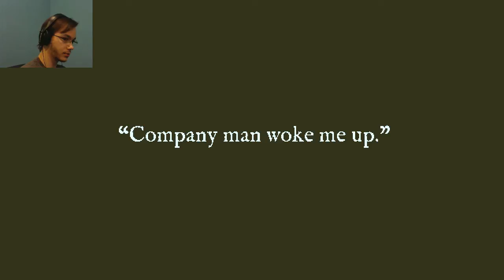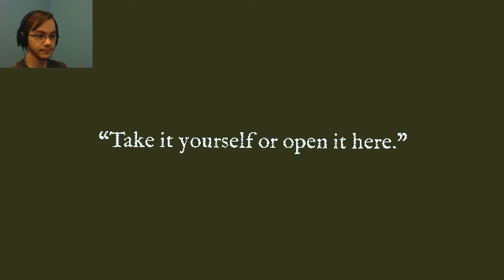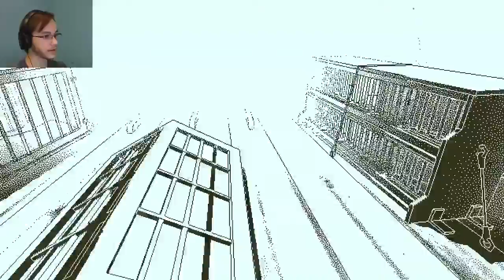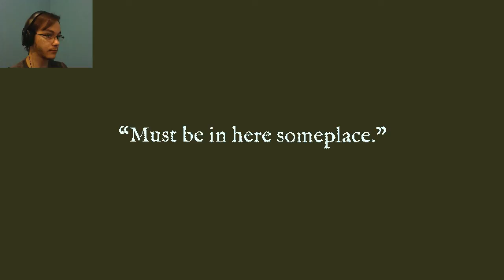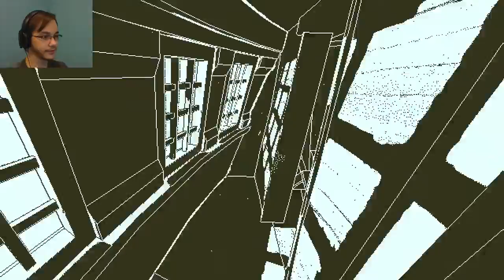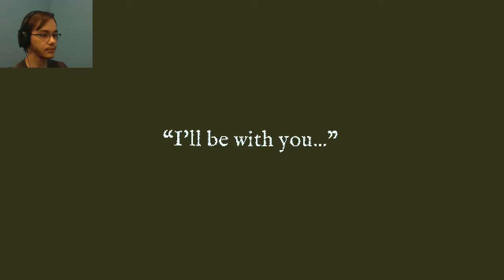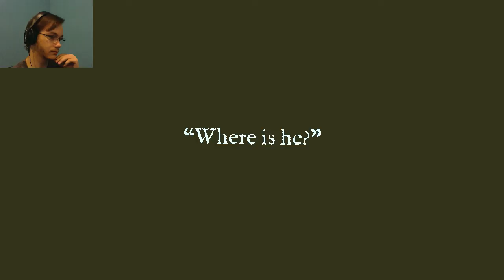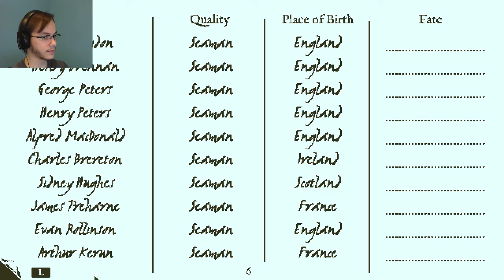Mysterious Mysteries OF DEATH - Return of the Obra Dinn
A game about taking attendance.

All other music is game music.